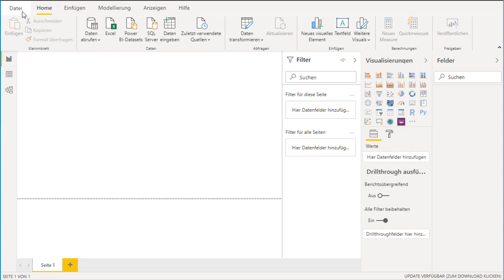Power BI Vorschaufeatures aktivieren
In diesm Video erkläre ich wie man die Vorschaufeatures in Power BI Desktop aktiviert und was diese bedeuten.